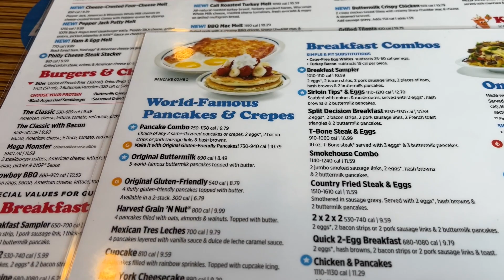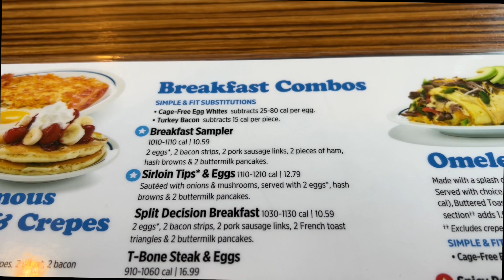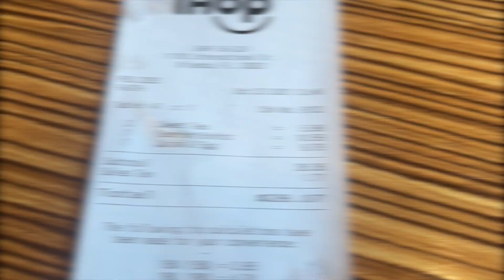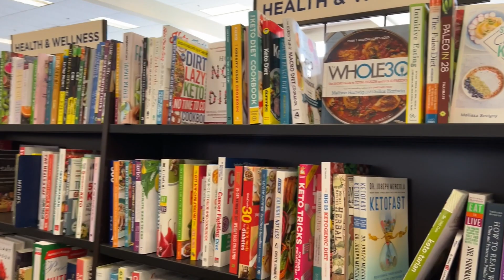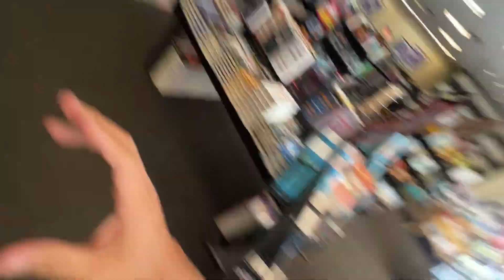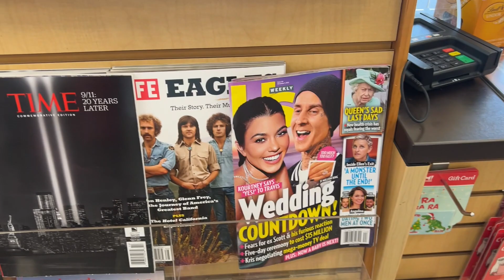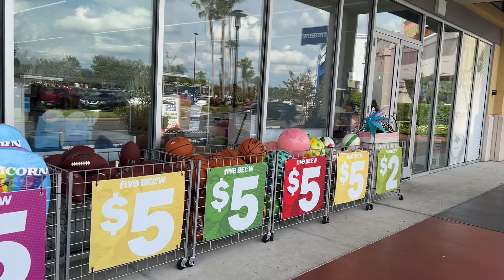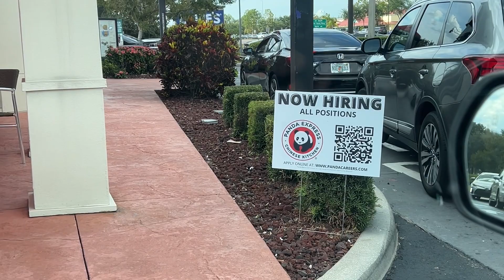É ISSO QUE REALMENTE FAZ VALER A PENA MORAR NOS EUA!! (TRABALHO DURO RECOMPENSADO)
FIZ UM VLOG DE UM DIA COM A MINHA FILHA E MOSTREI O QUE REALMENTE FAZ VALER A PENA MORAR NOS EUA!!